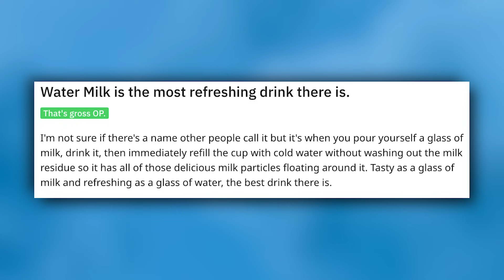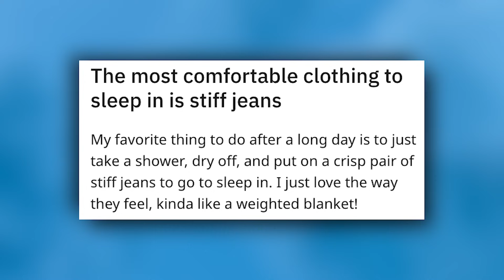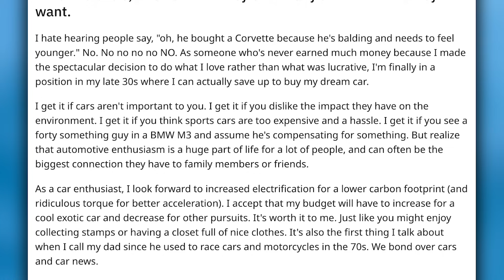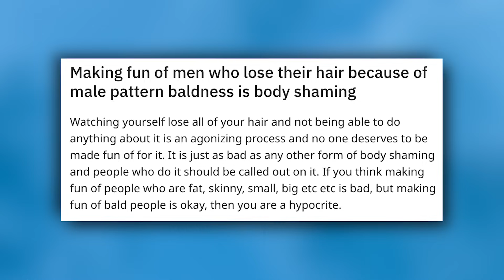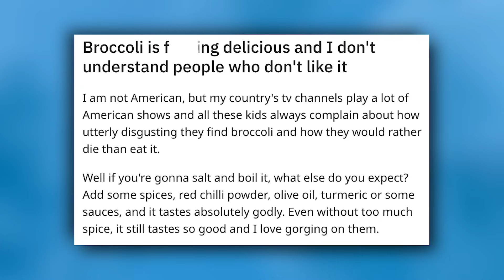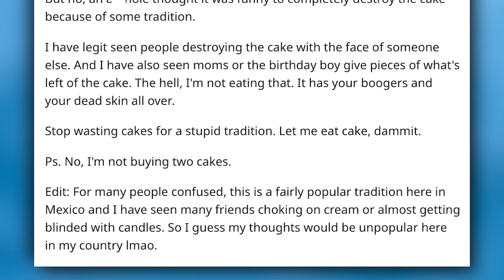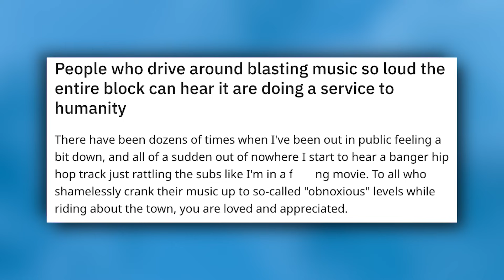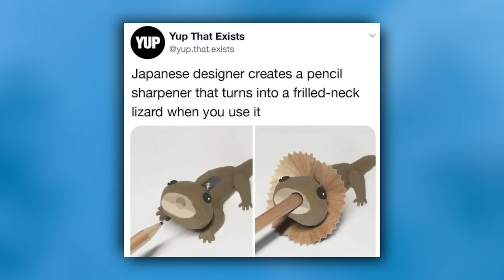r/UnpopularOpinion is Insanity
r/AITA Top Posts!

Top posts from r/niceguystories on Reddit